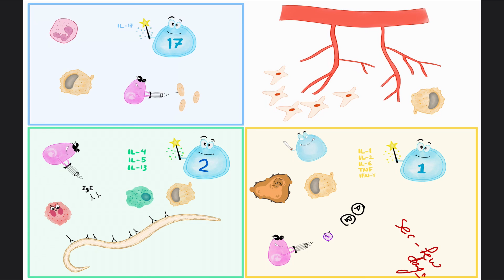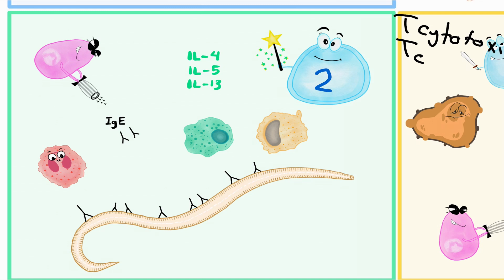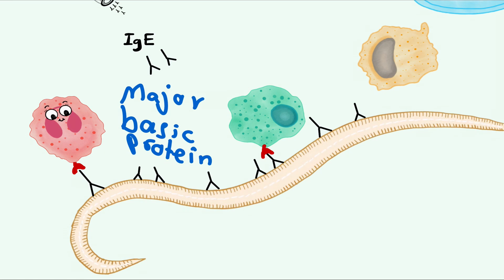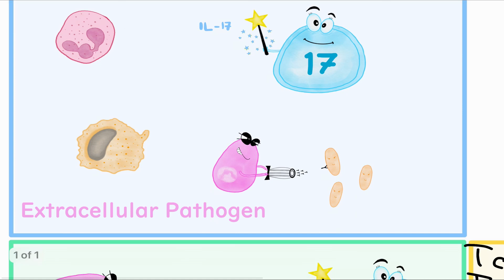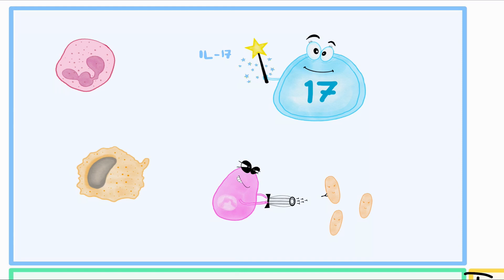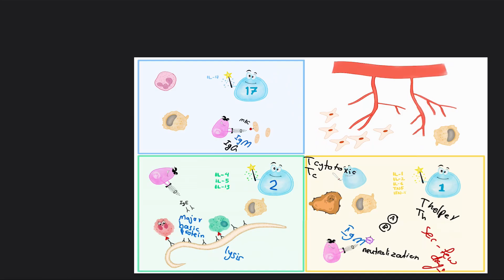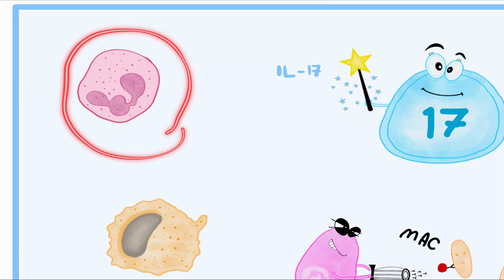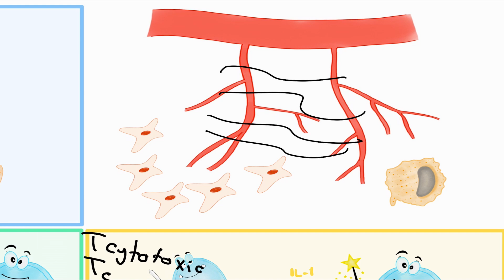Chronic Inflammation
MEDSense Academy

Join our Telegram channel to get all the illustrations for FREE  @MED_Sense

Video Outlines
00:00 Intro
03:30 Th1 Response
09:15 Th2 Response
13:13 Th17 Response
19:50 Tissue Damage & Repair
23:07 Denovo Chronic Inflammation